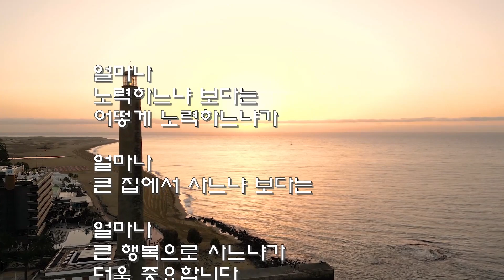70..얼마나 노력하느냐 보다는!...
*석일봉스님 저서/도서쇼핑몰
70..얼마나 노력하느냐 보다는!...